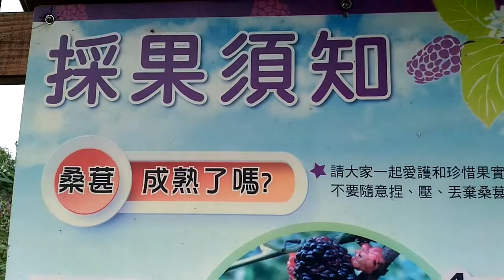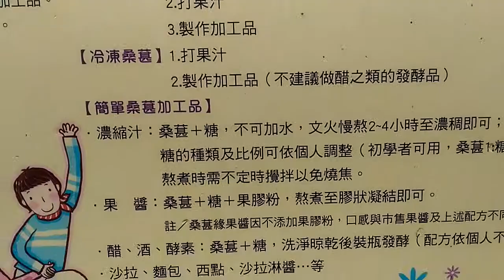桃園.龍潭【桑葚緣觀光果園】季節限定採桑椹 ▶ 採果方式與保存方式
【桃園景點】龍潭_桑葚緣觀光果園_季節限定採桑椹_ 免門票免低消_東森新聞與客家電視台.報導果園,詳細圖文連結 ↓
景點說明 ↓
🎉2021桑葚採果趣🍇開放囉！
開放採果：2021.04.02~05.02（4/2正常開放,其餘週五公休）
結束日期為預訂日,將視剩餘桑椹果實量而定,亦可能提早結束。
桑葚每年結果一次,數量只會一天比一天少,敬請把握時間來玩喔！
僅開放自行採收,沒有販售新鮮果實,亦無代客採果。
限量冷凍桑葚：之後才會視狀況另行公告開放訂購的數量,宅配預計4月底出貨。
營業時間：08:30~18:00（先到先採,無預約制）
採果費用：每台斤90元（採收量秤重計價）
其他費用：無（免入園費.免清潔費）。
餐飲：販售簡單飲品和點心,無用餐服務。
付款：僅提供現金消費。
果園無收取其他費用,不論是否有採桑葚,或參觀走走也無妨,但請勿摘採未成熟果實（未熟果實每斤$300計價）

什麼時候會開放採果？
桑葚產季約每年四～五月份,清明節前後。,一般會提早1~2週於網站公告該年度的詳細資訊。
建議加入桑葚緣觀光果園LINE@好友,即可查詢和接收採果訊息。

一年開放幾次？時間多久？
每年僅4～5月開放一次。
桑葚一年只結一次果實,開放期間將視剩餘果實數產量而定,採完即結束

採果需要什麼費用？怎麼收費？
入園費：無
清潔費：無
採果費用：依採果重量秤斤而計,每年依據產量調整價格
停車場地：有
其他：供應簡單餐點.飲料.冰品

是否需要預約？可接待遊覽公司或團體遊客嗎？
採果期間不需預約,先到先採
採果季期間除公告公休日外皆有營業,不需要詢問,可直接來果園玩喔！
無針對遊覽公司和團體遊客提供特別服務,皆與一般遊客相同。
如需制訂特殊遊程之團體(僅限平日),請EMAIL洽詢。

什麼時間去採果比較好？有公休日嗎？
桑葚每天都會成熟,有太陽時成熟較快,由於遊客先到先採,若當日熟果已被採去很多,後到遊客可能會沒有熟果可採
桑葚每年僅結一次果,採完就會提早結束,以下為建議時段,提供參考：
週一 ► 假日過後熟果較少,建議下午。
週二 ► 全日皆可。
週三 ► 全日皆可。
週四 ► 全日皆可。
週五 ► 固定公休不開放。
週六 ► 人潮眾多,請盡早入園,晚到可能無熟果可採喔！
週日 ► 人潮眾多,請盡早入園,晚到可能無熟果可採喔！

🔻我的社團🔻
🟡我的世界旅遊影音🟡
美洲👇